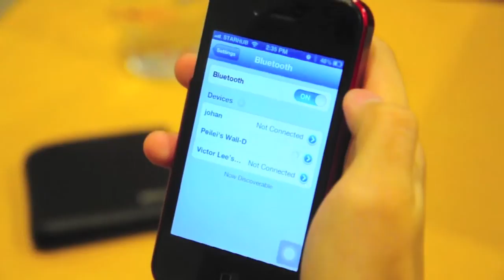Wall-D™ Trailer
EE3031 Assignment Video, National University of Singapore

Description: A wallet with inbuilt electronic circuitry to keep track of your expenditure and Bluetooth™ for mobile synchronization for security purpose.

Directed by: Raveen Baloo
Written by: Neranja Upeshika Gunawardena

Produced by: Raveen Baloo
Cinematographer: Raveen Baloo
Edited by: Raveen Baloo and Andre Tendi
Sound Design: Andre Tendi and Raveen Baloo

Production Designers: Larry Ng

Cast:
Tay Pei Lei
Siha Narsheka Lawrence
Arivainthan
Andre Tendi
Raveen Baloo
Larry Ng
Neranja Upeshika Gunawardena

Special thanks to SuperSnacks and Prince George Park Residents.